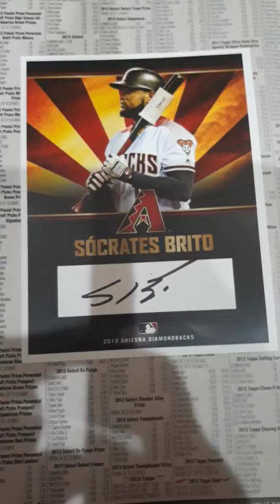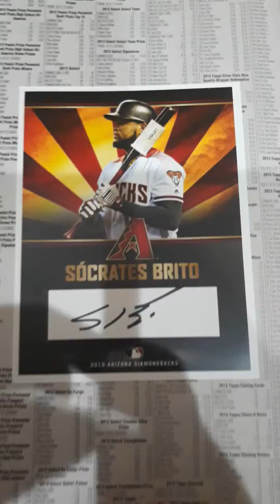RF Sócrates Brito autograph Former D-back Brito designated for assignment days after joining Padres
RF Sócrates Brito Autograph
Former D-back Brito designated for assignment days after joining Padres